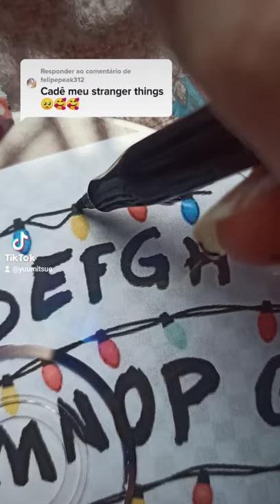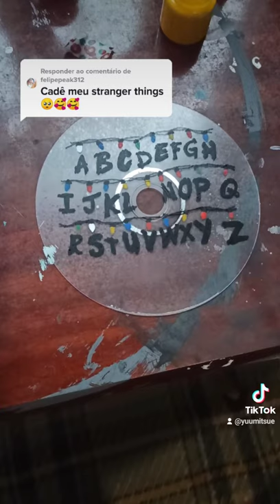Stranger Things Cd Painting